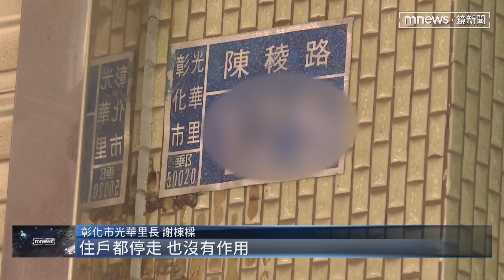彰化美食名路擬改單向道 住戶店家全炸鍋｜鏡新聞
彰化市區知名的陳稜路在地美食林立，每到假日都會吸引不少觀光客，特地來朝聖，也被外地封為彰化美食名路傳出，彰化縣政府為了因應明年的台灣設計展，考量民眾通行順暢，和無障礙需求，規畫將陳稜路，改為單行道，不過消息傳出後，引發附近店家和住戶強烈不滿！